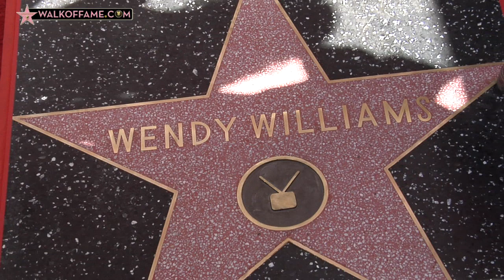WENDY WILLIAMS HONORED WITH HOLLYWOOD WALK OF FAME STAR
The Hollywood Chamber of Commerce honored talk show host Wendy Williams with the 2,677th Star on the World Famous Hollywood Walk of Fame, in the Category of Television, on October 17, 2019, in Los Angeles.